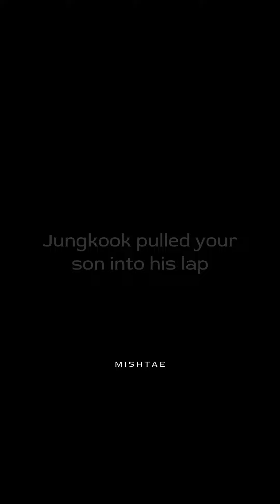BTS Reaction when your son asks why "Mommy was screaming" last night [BTS Imagination]